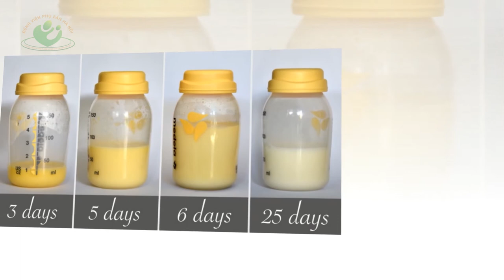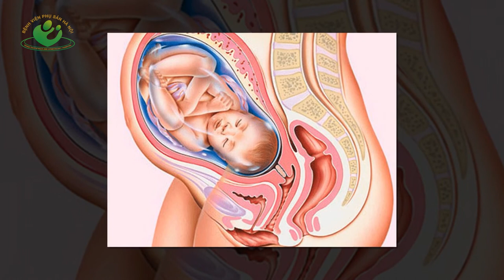5 Lưu ý mẹ bầu nhất định phải ghi nhớ sau khi sinh 24 giờ